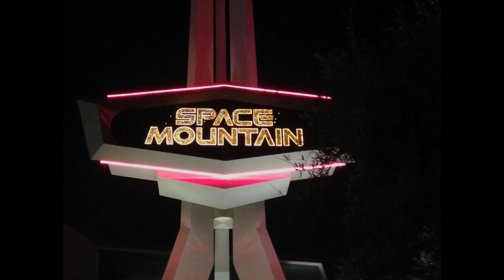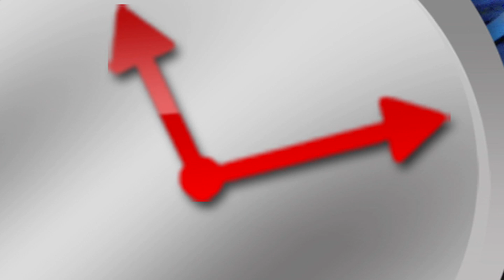CantWaitHDTV OnRide Space Mountain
CantWaitHDTV OnRide Mouse Wait Space Mountain